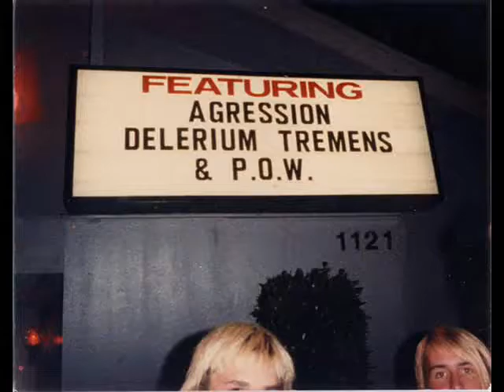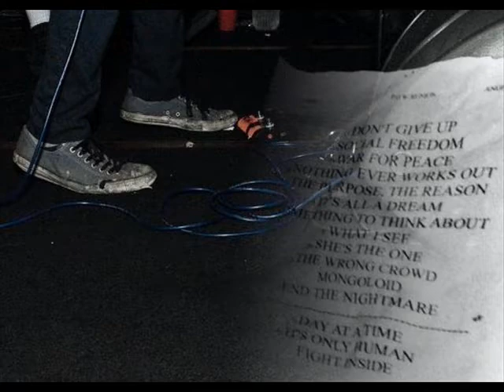P.O.W.~THE FIGHT INSIDE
OLD SCHOOL CHINO PUNK ROCK